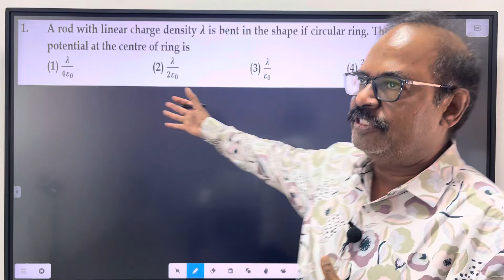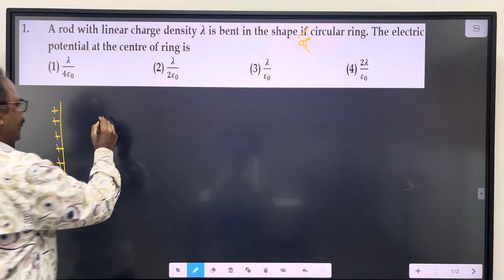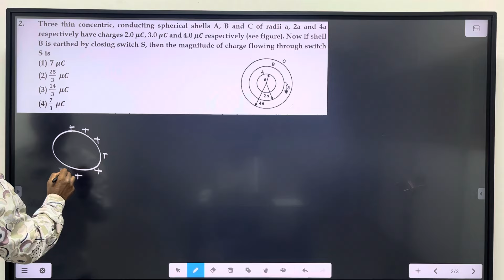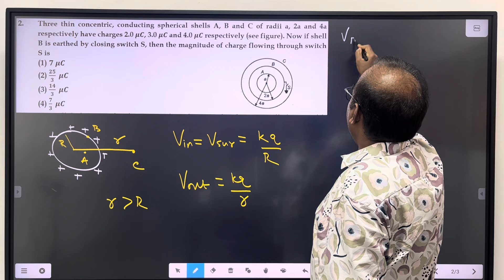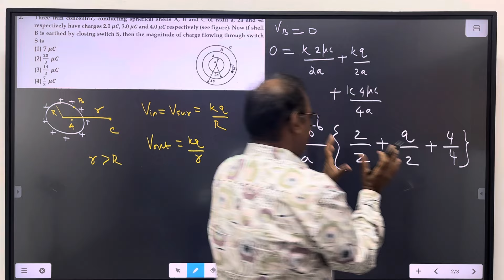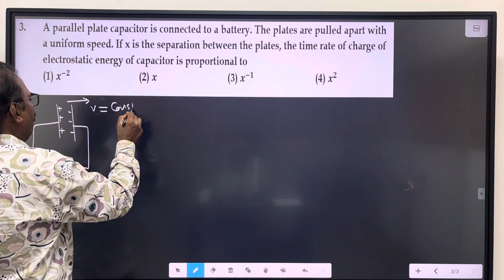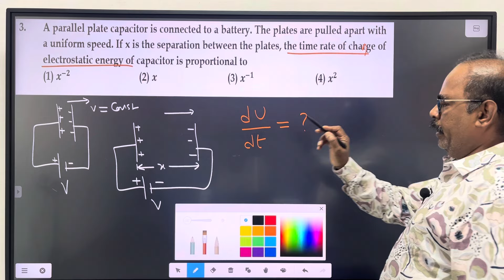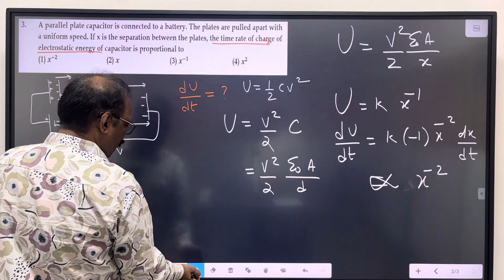Coffee with Physics (9 out of 72) | Potential and Capacitor